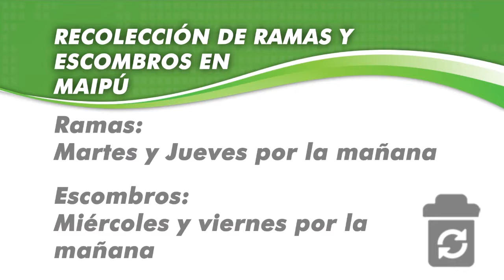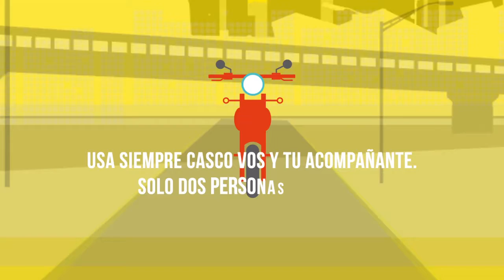Maipu Informa EDICION 904